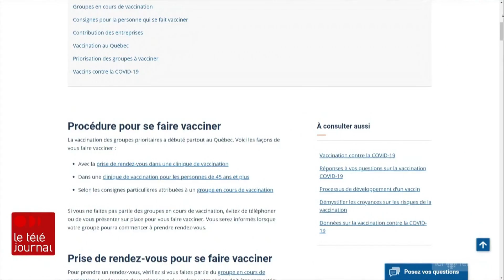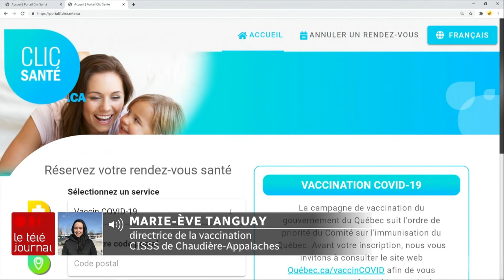Près de 1000 rendez-vous de vaccination reportés en Chaudière-Appalaches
La santé publique de Chaudière-Appalaches a reporté près de 1000 rendez-vous de vaccination au cours des derniers jours. Une semaine de retard dans la livraison de doses Moderna, jumelée à un problème informatique sur Clic Santé, explique ce contretemps, selon le CISSS de la région.
Reportage de Camille Carpentier.

Suivez ICI Québec sur différentes plateformes